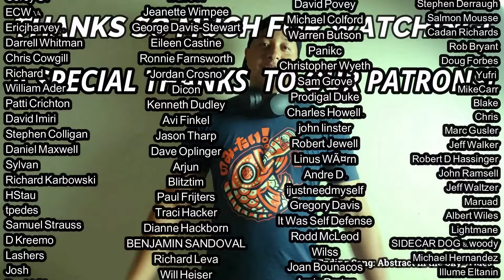Judas Priest- Living After Midnight REACTION & REVIEW